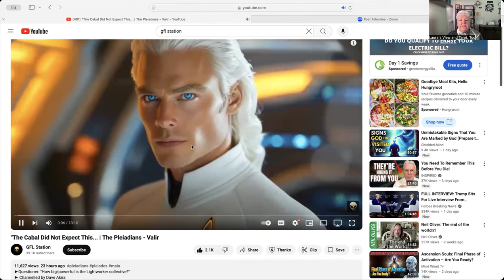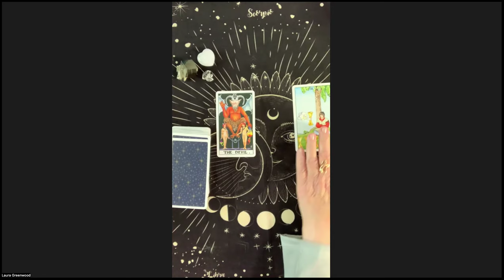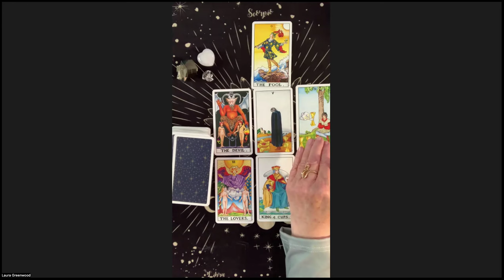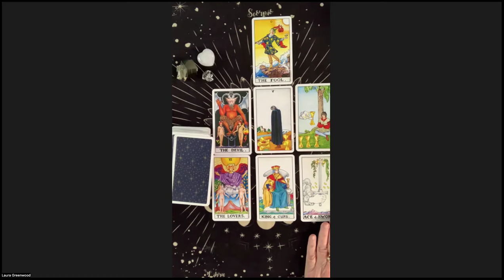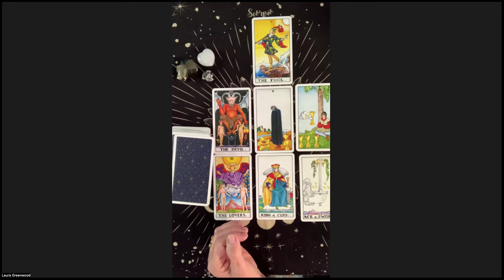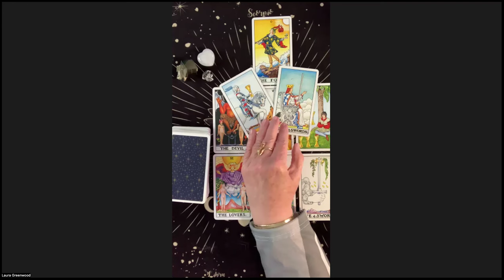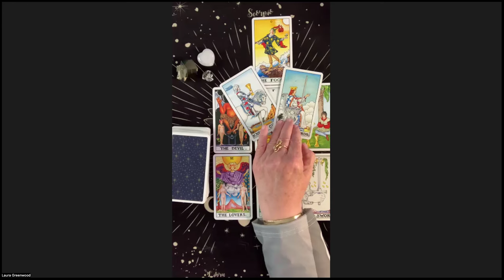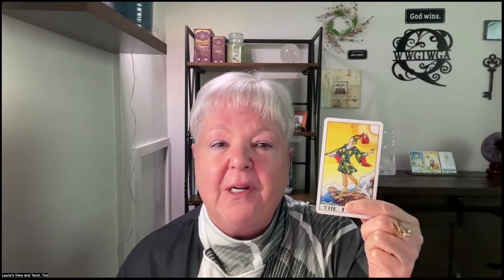Did WE Calm Milton? Or, From Intention to Manifestation?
The Universe was asked if the human collective was more responsible for Hurricane Milton dissipating rather than weather modification technology in White Hat hands. Are humans embracing their power to turn intention into reality (manifestation?) If so, what should we focus on next? Hmmmmm

Please note:
I do not sponsor or endorse specific brands, products, or services.
If you choose to give this channel a gift, please make sure you can afford it.
If you can't, NO PROBLEM. Positive energy, love, prayers, and intentions are just as valuable.
I will never charge you to view content I create.
If you enjoy my content, make yourself at home. If not, move along and have a great life.
I will never ask you to go to another site/channel to chat with me.
Pop ups that tell you to pay to comment on my content are also scammers.
Do not feed the trolls! Love and Light!